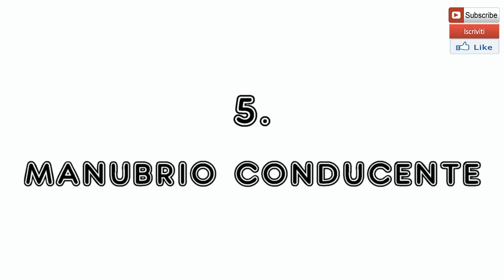10 IDEE PER PIAZZARE LA GOPRO IN MOTO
10 IDEE PER PIAZZARE LA GOPRO IN MOTO... a breve anche una parte 2.
NON SAI MAI DOVE METTERE LA GOPRO??? ECCOTI ALCUNE IDEE SU DOVE PIAZZARE LA TUA ACTIONCAM.